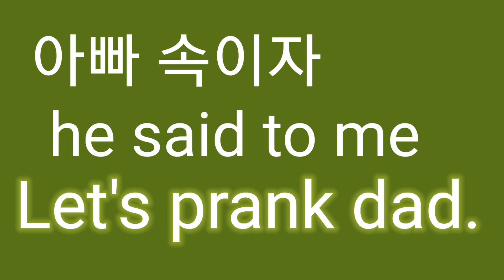속이다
z
prank dad